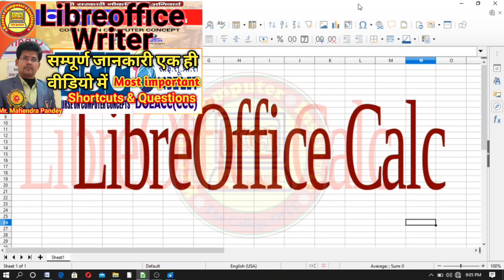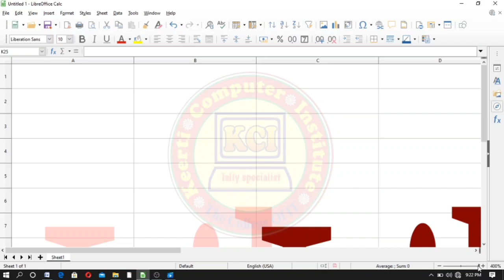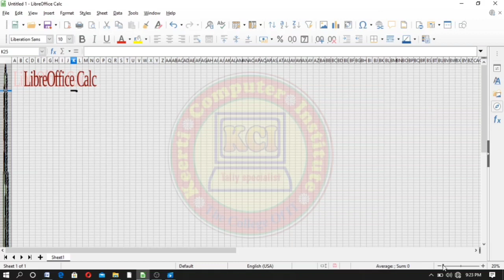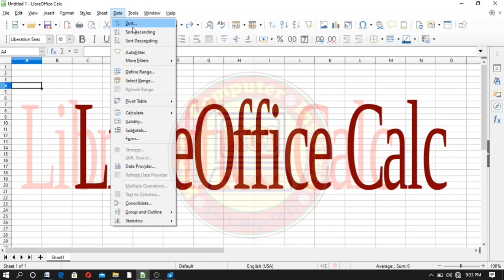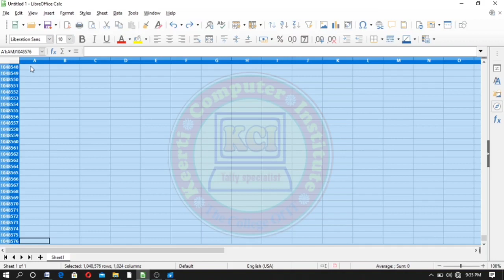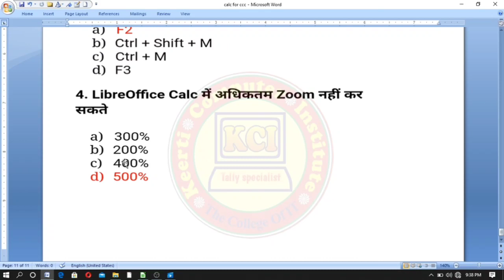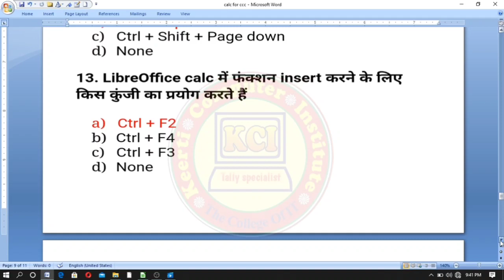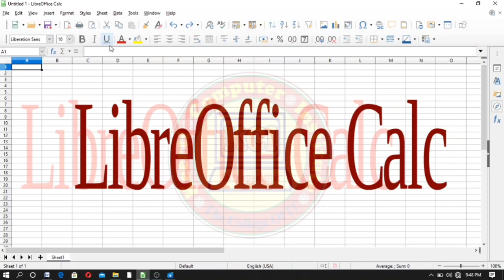LibreOffice Calc Complete Knowledge ll Libreoffice Calc most important Question & Answer.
LibreOffice Calc Complete Knowledge ll Libreoffice Calc most important Question & Answer. Learn in this video Libreoffice Calc complete Knowledge and most important Question & Answer and important Shortcuts. LibreOffice Writer in hindi ll libreOffice Writer shortcuts ll   कम्प्यूटर बेसिक कोर्स सीखें हिन्दी में. आप सभी को हमारे YouTube channel Kci Tally Specialist  के माध्यम से कम्प्यूटर से सम्बन्धित सभी कोर्सेज मुफ्त में कराये जायेंगे । तो कम्प्यूटर कोर्सेज मुफ्त में करने के लिए हमारे YouTube channel Kci Tally Specialist   को जरूर सब्स्क्राइबर करें तथा हमारी वीडियो को लाईक एवं शेयर करें तथा हमारे चैनल की वीडियो को प्राप्त करने के लिए नीचे दिए गए लिंक पर क्लिक करें 👇👇👇👇👇